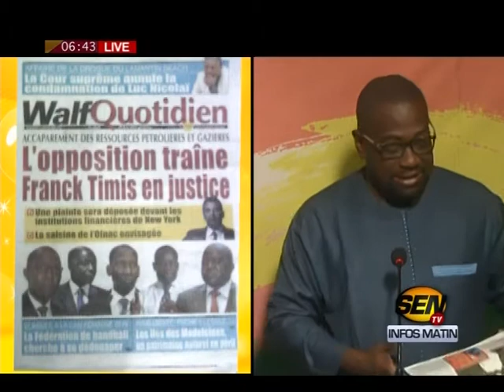Revue de presse de Fabrice Nguéma du 16 déc 2016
Sur le plateau de la matinale de Sen TV « Infos Matin », le talentueux journaliste Fabrice Nguéma commence la revue de la presse vendredi 16 décembre avec la série d’accidents sur la route. Il y a aussi la crise gambienne qui revient avec Me El Hadj Diouf. Et Fabrice Nguéma y met son grain de sel avec la manière de passer en revue la presse de ce jour…Sur xibaaru.com